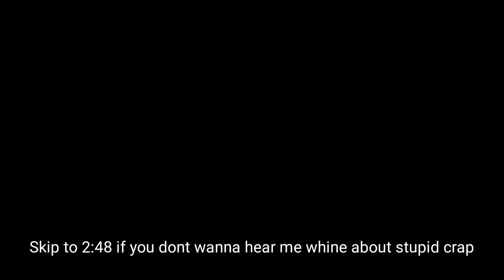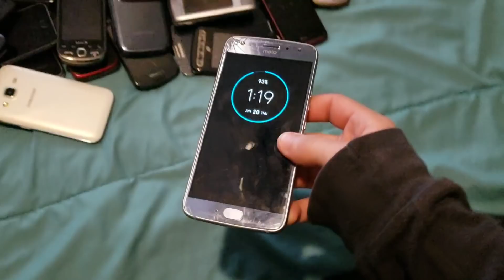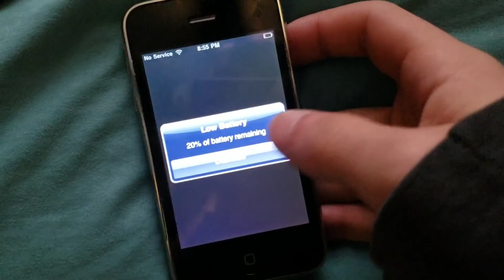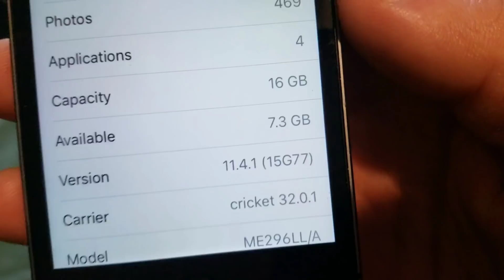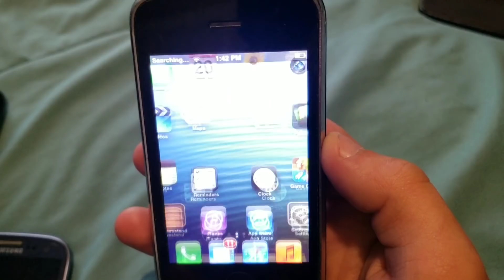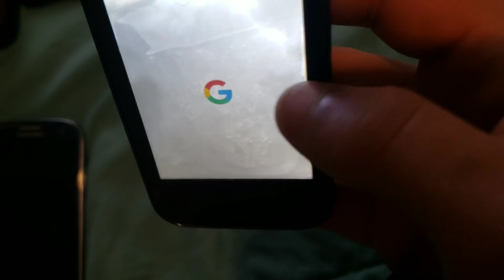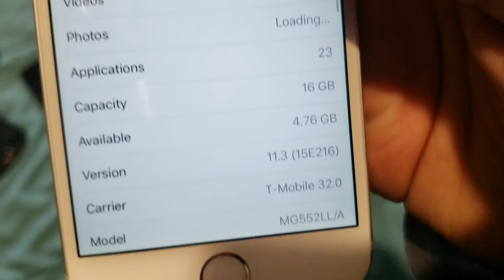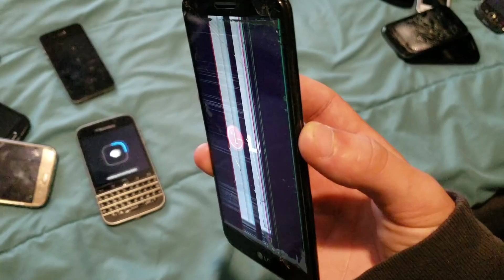Full Smartphone Collection - 6/21/19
Today i will be showing my full smartphone collection as of June 21, 2019. Hope you enjoy!

And turn on post notifications for more!!!